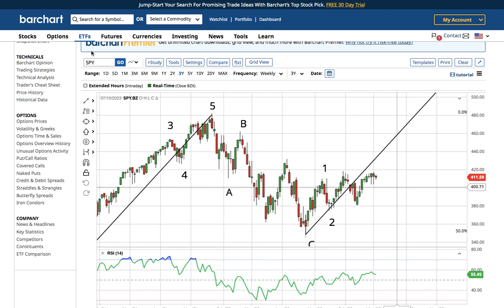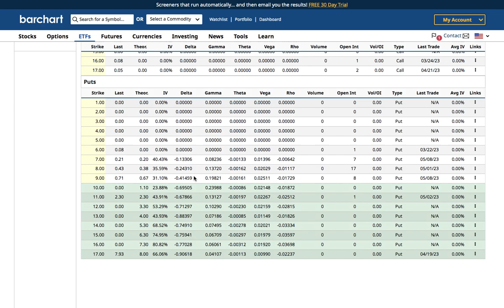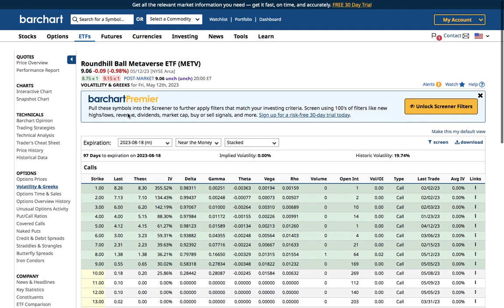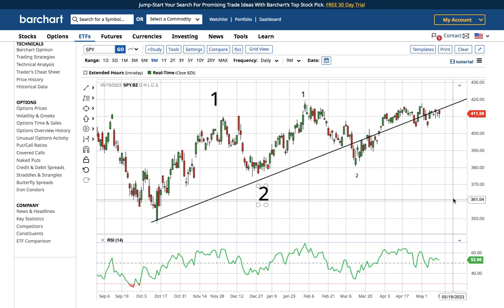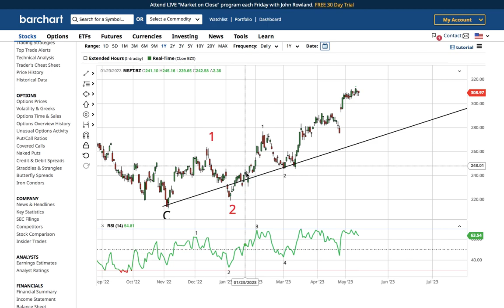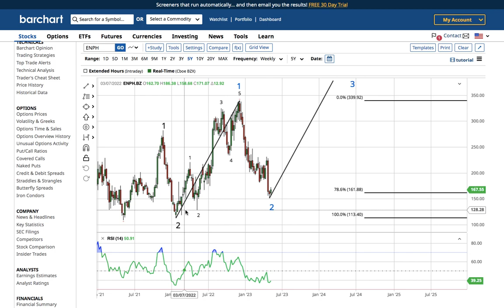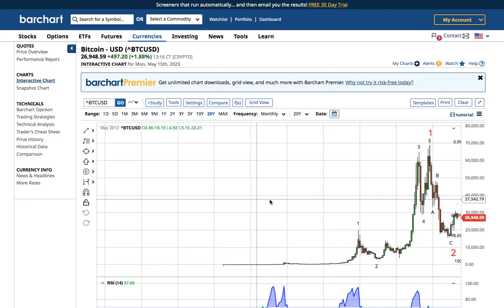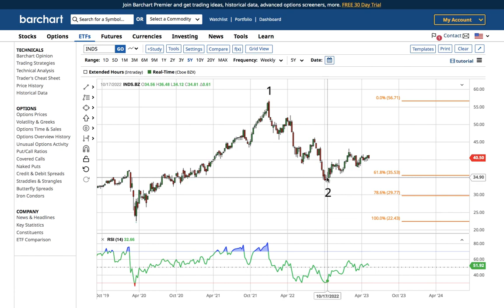STOCK MARKET UPDATE: S&P 500 MICROSOFT TESLA BITCOIN ENPHASE ENERGY FIRST SOLAR SHOPIFY DAILY COUNTS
Timecodes:
00:00 S&P 500 and Microsoft Evidence
29:43 Google Tesla Enphase Energy and First Solar
45:36 Bitcoin, Ethereum, Banks, and Real Estate